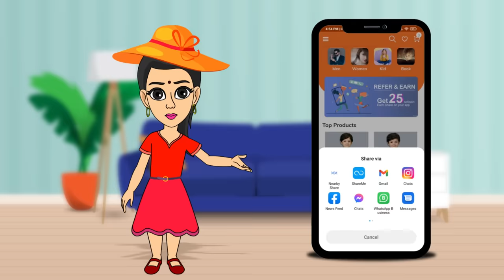Natia Comedy Part 245 || Ambulance